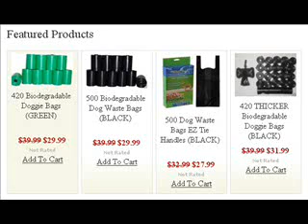Dog poop bags - Cheap Price For Bulk Order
- they specialize in providing biodegradable doggy waste bags for the environmentally conscious dog owner. Their best-selling dog poop disposal bags are an investment not just in your dog, but in your peace of mind. You can shop at PoopBags.US knowing that you are buying quality products that support your commitment to a Green lifestyle.

They also provide a really good price especially if you want to buy in bulk. They offer free delivery! Take a look at their website , and enjoy your shopping.